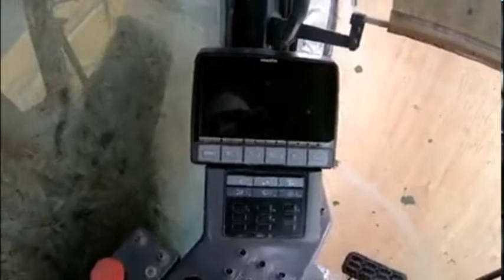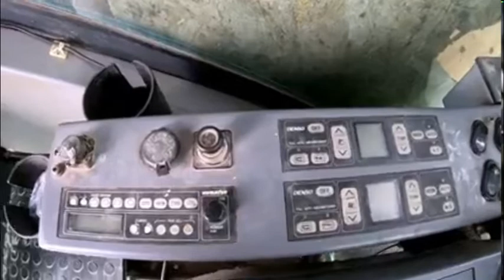Video beko gede main pasir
Video ini dibuat untuk senang - senang
agar Orang tua dapat senang, Saran & kritik akan membangun & menjadikan karya-karya dari Chanel Bunbun semakin edukatif dan memberi hal positif, bagi siapapun, Sehingga selalu stay di chanel kami.